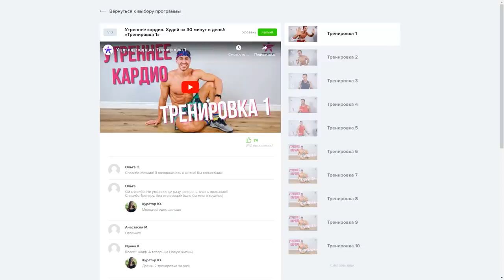ЭТИ 5 УПРАЖНЕНИЙ ВЗОРВУТ ТВОИ ПЛЕЧИ!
Наш проект:
- тренируйся онлайн с лучшими тренерами России - марафоны и тренировочные планы от звезд
Наши каналы:
- мотивация от самых сильных и знаменитых спортсменов мира
- тренировки и полезные советы от топовых спортсменов